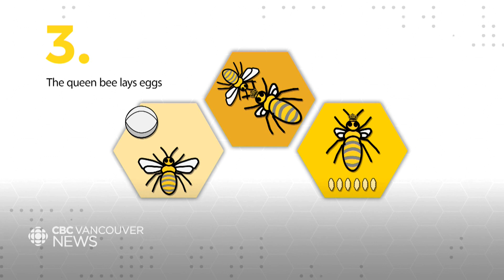How is honey bee vaccine administered?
The Canadian Food Inspection Agency has conditionally licensed a vaccine to protect bees against American foulbrood disease. Our climate and science specialist, Darius Mahdavi explains how the vaccine is administered and why it’s important.